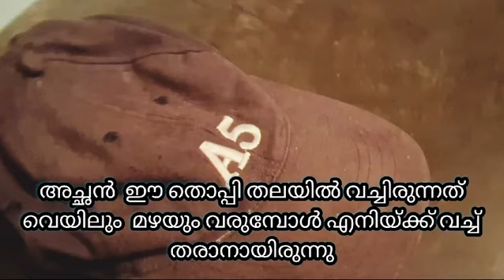അച്ഛൻ youtubevideos fatherslove imosnalvideo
കാലം എത്ര പുരോഗമിച്ചാലും അച്ഛൻ്' ഉപയോഗിച്ചിരുന്ന പഴമയിലെ ഒന്നും തന്നെ ഒഴിവാക്കിയിരുന്നില്ല!
അച്ഛന് ആ വസ്തുക്കളെല്ലാം ഏറെ പ്രിയപ്പെട്ടതായിരുന്നു. ഇന്ന് അച്ഛൻ്റെ ഓർമ്മകൾ ഉണർത്തുന്ന അവയിലൂടെയെല്ലാം അച്ഛൻ എന്നും ഞങ്ങളിൽ ജീവിക്കും.!